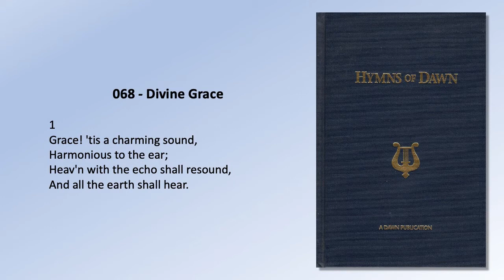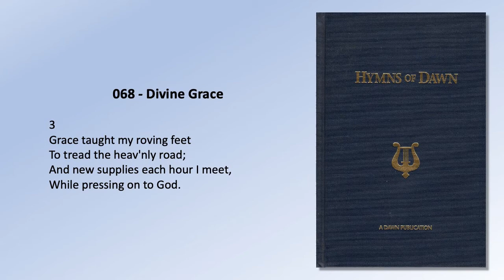Hymns of Dawn: 068 - Divine Grace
068.  Divine Grace

1
Grace! ‘tis a charming sound,
Harmonious to the ear;
Heav’n with the echo shall resound,
And all the earth shall hear.

2
Grace first contrived a way
To save the fallen man;
And all the steps that grace display,
Which drew the wondrous plan.

3
Grace taught my roving feet
To tread the heav’nly road;
And new supplies each hour I meet,
While pressing on to God.

4
Grace all the work shall crown
Through everlasting days;
It lays in heav’n the topmost stone,
And well deserves our praise.